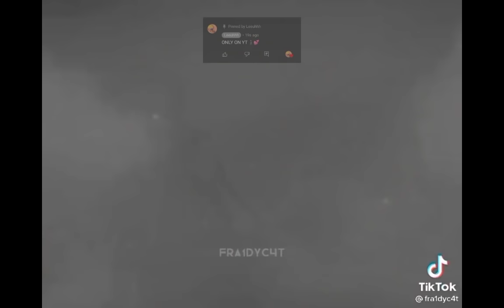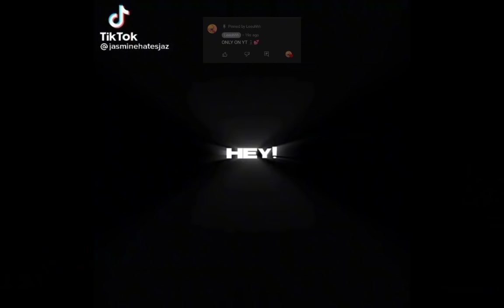MHA/BNHA react to deku as Chifuyu || Bajifuyu || Dekubowl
This video contains the ships or alight mention towards the ships:
Bajifuyu
Tododeku?
Kirideku?
Bakudeku?
IzuOcha?
If you are uncomfortable with these ships, then that it ok, there are many other gacha content creators that don't ship these characters🙂 you can click on one of their videos.

Credits to: •[Hero Earphone Jack]•
The creator of the idea :Deku as Chifuyu